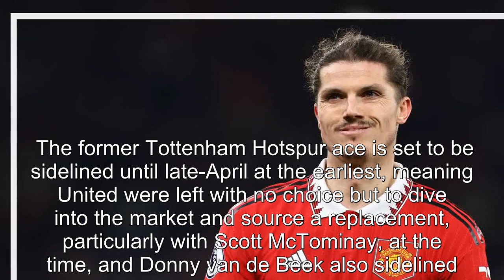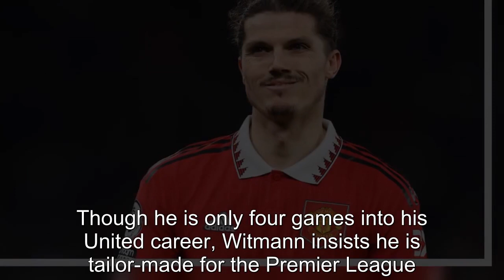Agent gives update on Man United midfielder Marcel Sabitzer's future